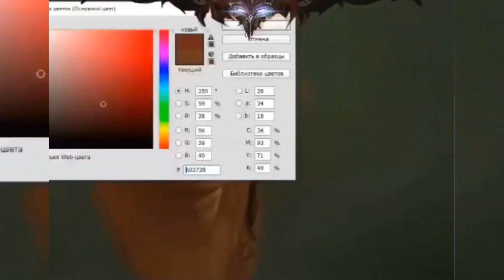Ilitia - Viva Bianca - TV series "Spartacus" speedpainting [draw digitalart art photoshop]